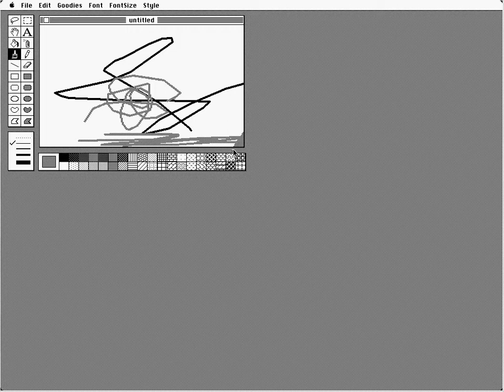System 4.2 en 1024x768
C'est super grand !!